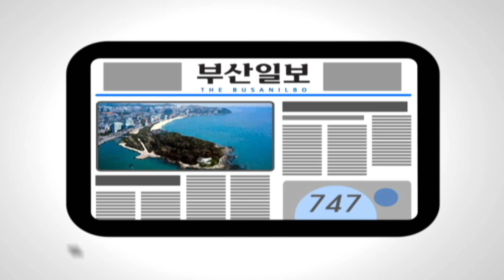도심 한폭판서 멸종위기 새끼 삵 출현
[리포트]
멸종위기 2급 보호종인 삵이 부산 도심에서 발견됐습니다．

그제 새벽 3시 반쯤，
부산 서면의 한 찜질방 1층 계단에 앉아있던 어린 삵을
지나가던 행인이 발견해 119에 신고한 겁니다．

소방구조대는 몸 길이가 30센티미터도 채 되지 않는
어린 삵을 뜰채 등으로 포획했습니다．

이후 삵은 환경부 지정 야생동물취급소인
부산 경성대학교 조류관으로 보내져 안정을 취한 뒤，
어제 오후 전문 보호기관인
부산 야생동물치료센터로 옮겨졌습니다．

센터 측은 삵이 태어난지 한달 가량이 지났으며，
육안상 건강상태는 비교적 양호하다고 밝혔습니다．

[인터뷰 : 장지덕 /부산 야생동물치료센터 연구원]
"새끼 때부터 길에 떨어져 있던 것을 산에서 등산객이
고양이인 줄 알고 기르다가 고양이랑 특성이 다르니까
놓아준 것 같습니다."

삵은 고양이와 달리 미간에 선명한 흰색 줄무늬가 있고，
쥐와 꿩, 청설모 등을 잡아먹는 야생성을 갖고 있습니다．

센터 측은 3개월 가량 삵을 보호한 뒤
야생으로 돌려보낼 예정입니다.

부산일보 김경희입니다．